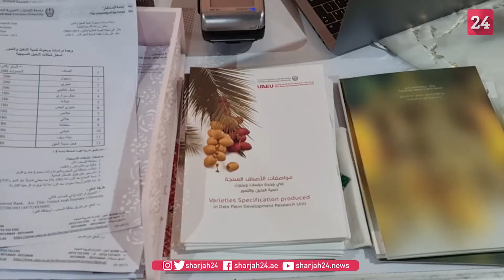عائشة سيف الريسي مسؤولة جناج جامعة الإمارات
عائشة سيف الريسي مسؤولة جناج جامعة الإمارات تتحدث لـ "الشارقة 24" حول مشاركة الجامعة بشتلات النخيل النسيجية.